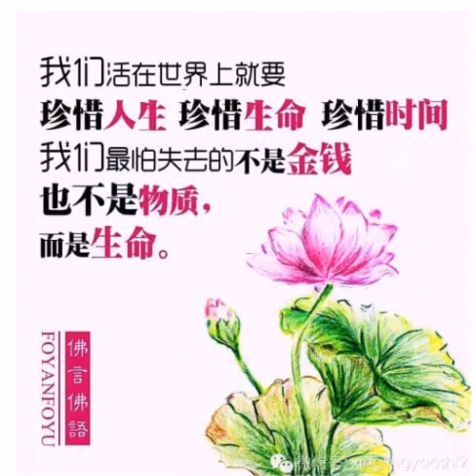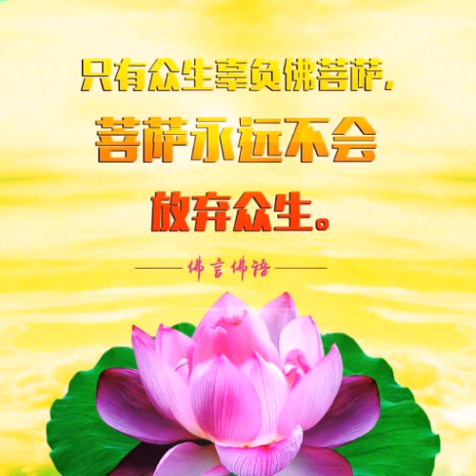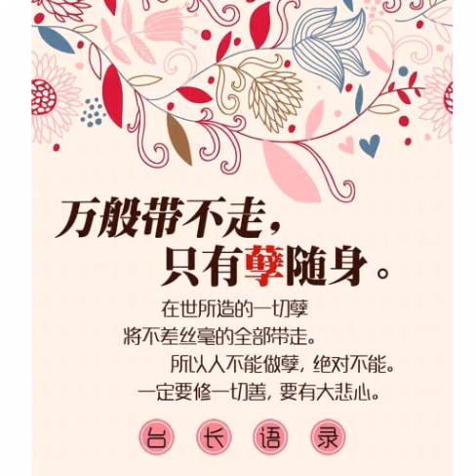卢台长白话佛法 2015 12 03